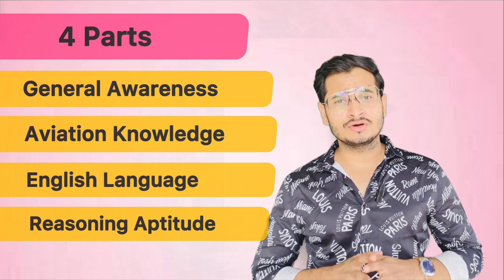Ground Staff Jobs 2023 | Latest Job Vacancy | Jobs in India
12th pass government jobs 2023
Airport Ground Staff
breaking news
latest news
local news
News
Zaid kolad
Your earnings expert
stock market